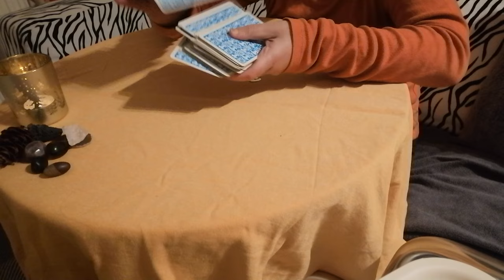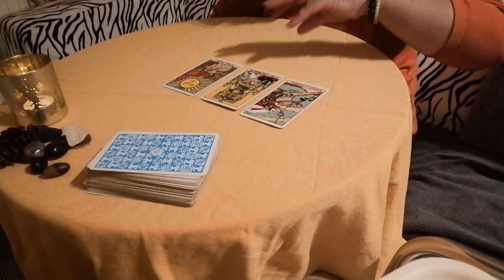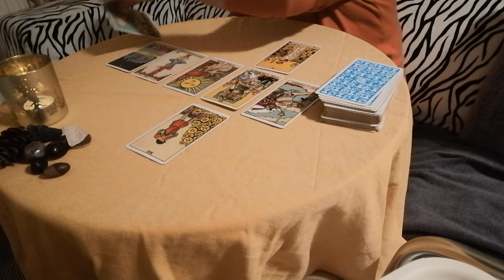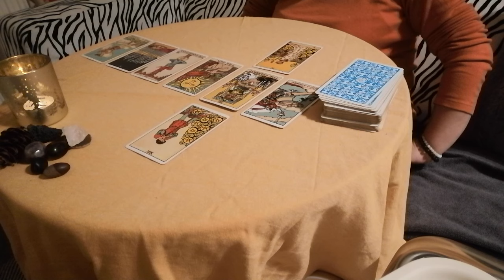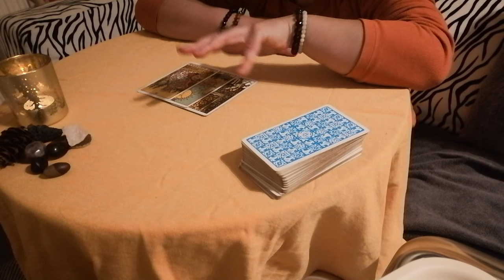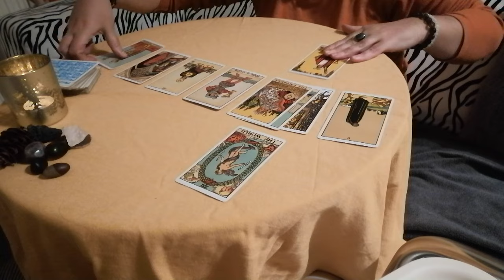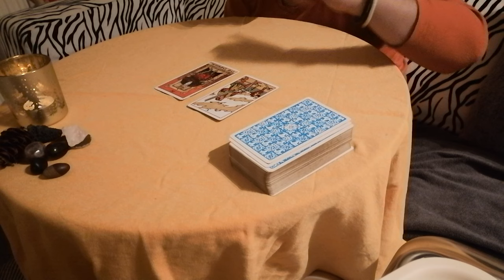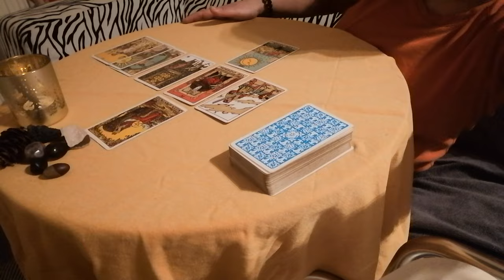Tarot Reading - Princess of Wales Cathrine in hospital. Meghan Markle happy about this?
Enjoy my reading!